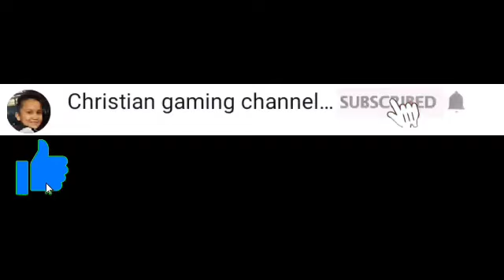niloko ko ang miyembro ng server ng kadacraft SlyTheMiner Halloween Special